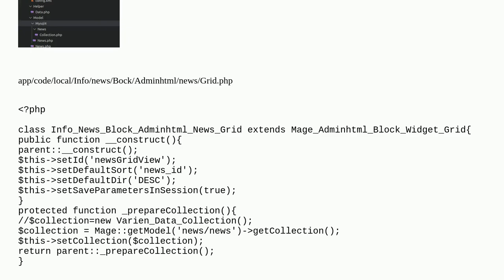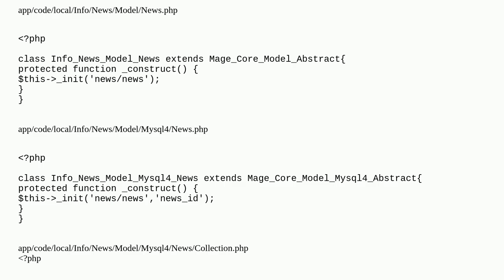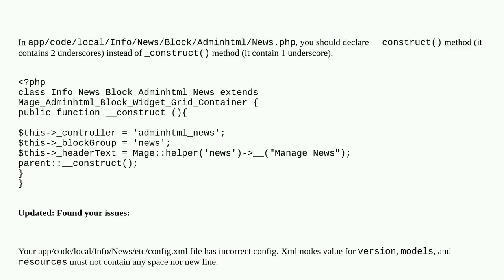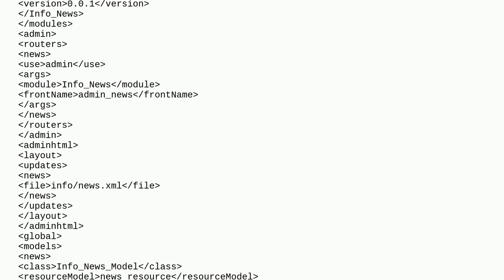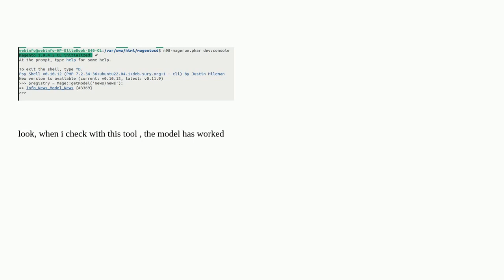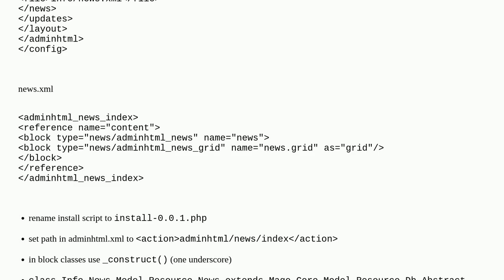Help please , Well configured, but i can't get Model in Magento 1.9.4.5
A special thanks goes out to the community

  magento-1 module grid model magento-1.9